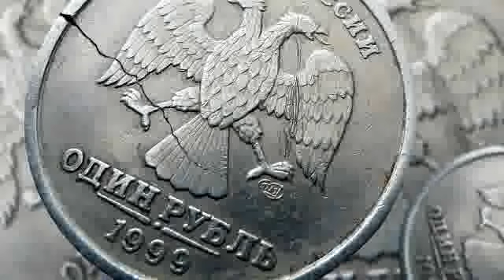Первый рубль Василия Юмшанова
Василий Юмшанов - главный редактор газеты "Источник новостей"